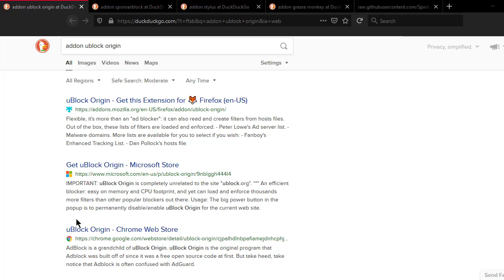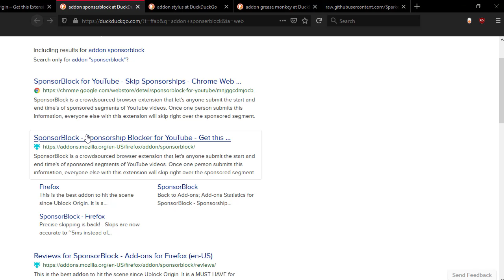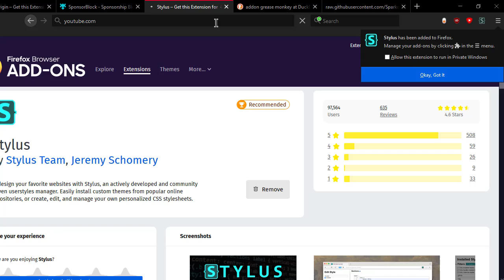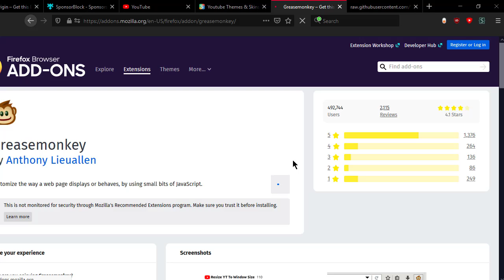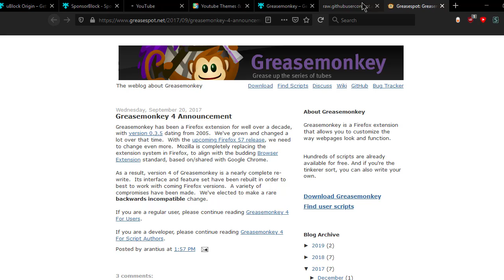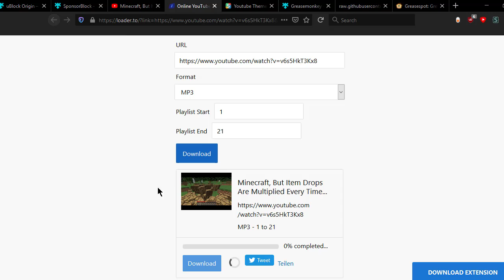Youtube In Style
1% better than the last one

userscript(Derived from a commercial website) (Click on this after installing grease monkey)